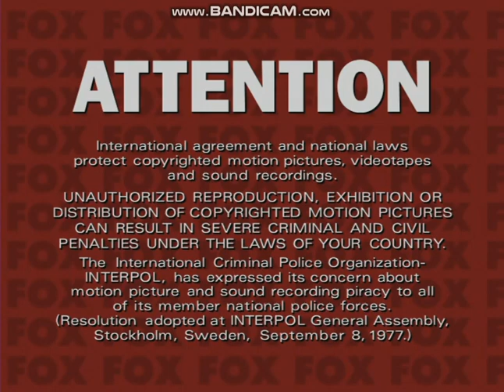Opening to Oklahoma! 1999 DVD